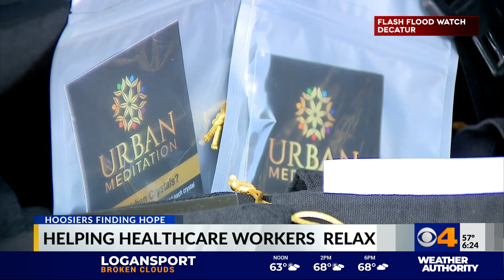Helping Hoosier healthcare workers relax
The coronavirus has many people feeling a little more stress or anxious these days.

But one Indianapolis business is looking to help Hoosiers relax and recharge, especially those working on the frontlines.